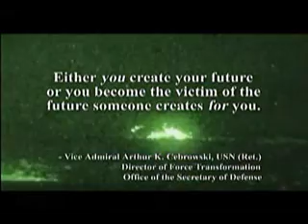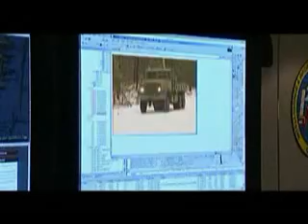Future Combat Systems -North Korea 2014-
An overview of the Army's Future Combat Systems program.